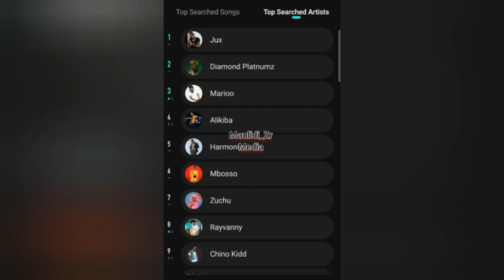Mwaka wa roho mbaya/ Diamond ameweka wa mbuzi, Alikiba kaanza kushuka, Enjoy ni level nyingine......